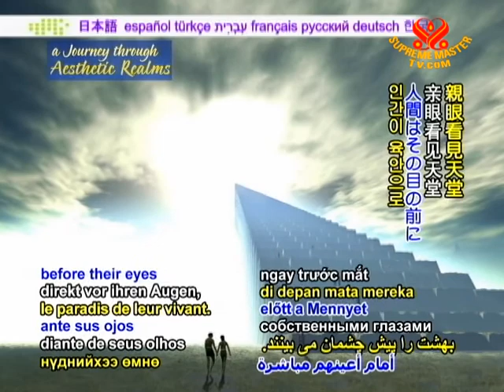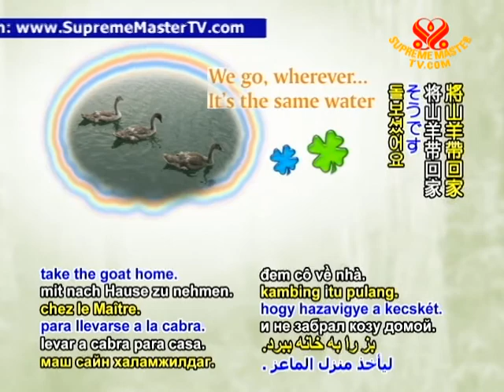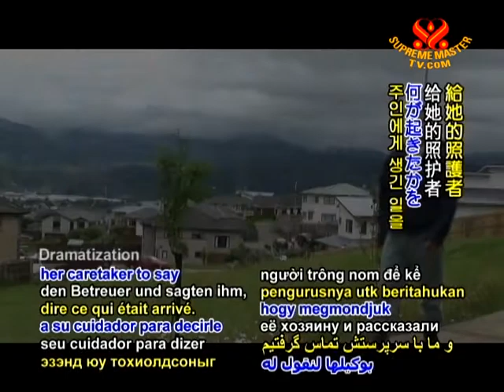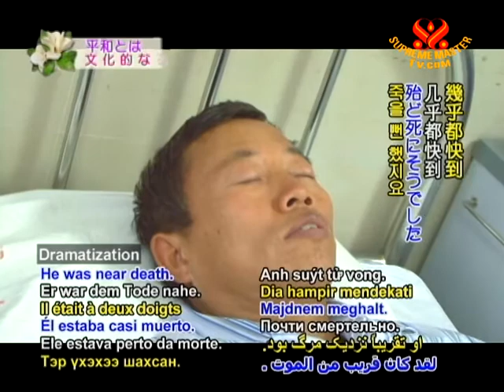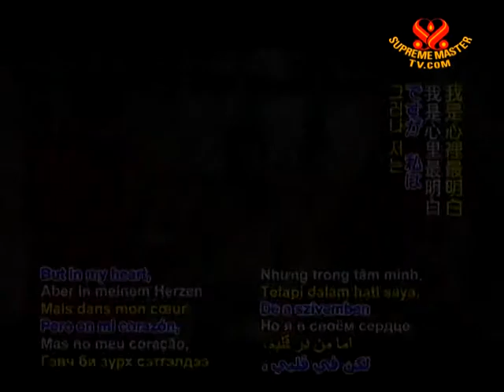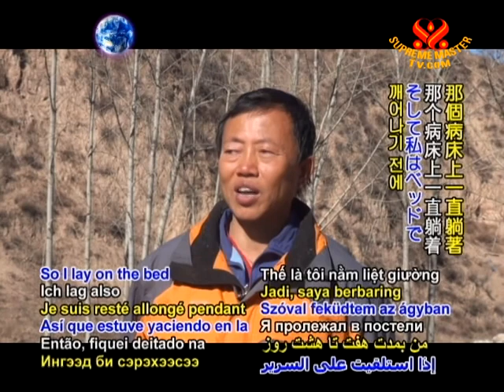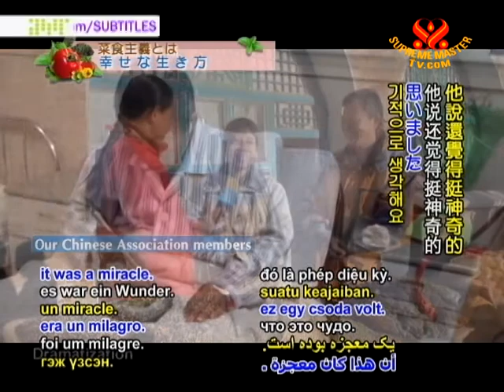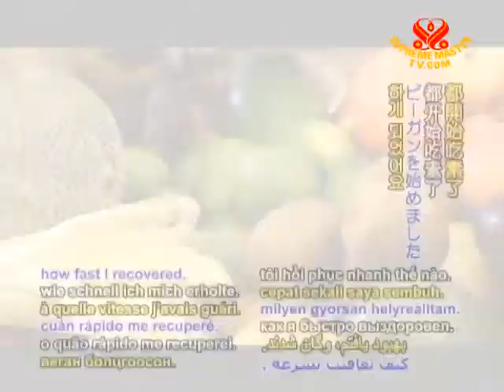Miracles on the Path - All Is Taken Care of from Within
• AJAR1564; Aired on 26 Dec 2010
Two disicples of Supreme Master Ching Hai share their true stories that illustrate Heaven's infinite grace and protection and the power of virtuous living.